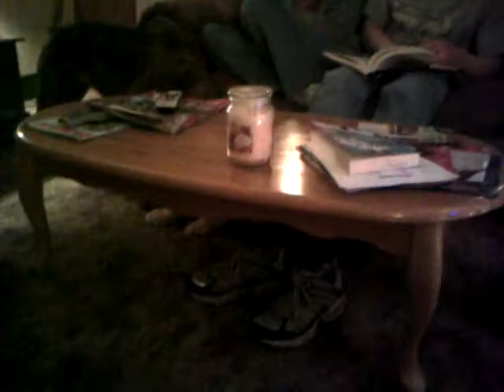Dolly meets Ruby